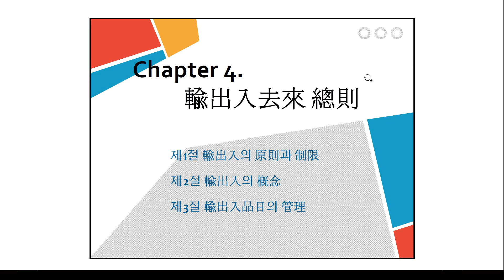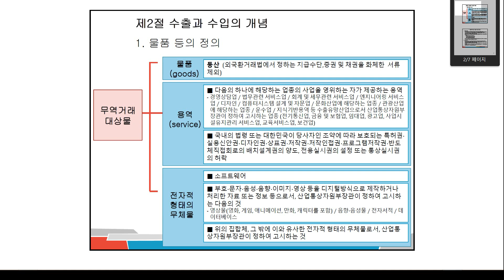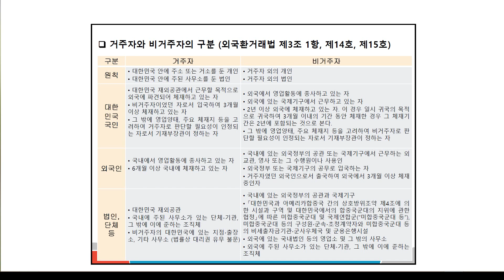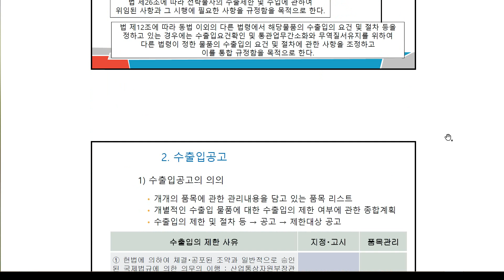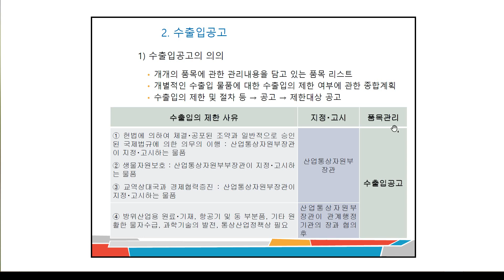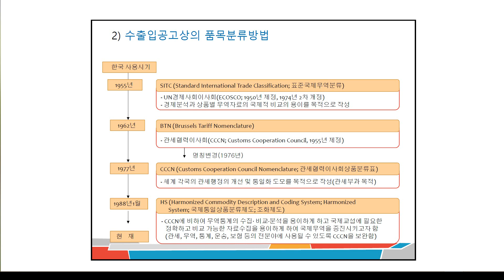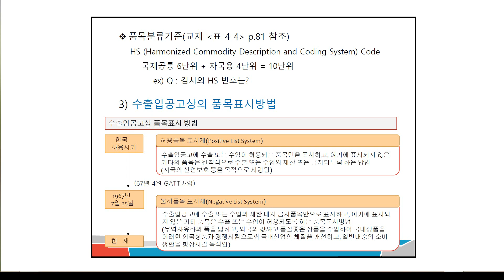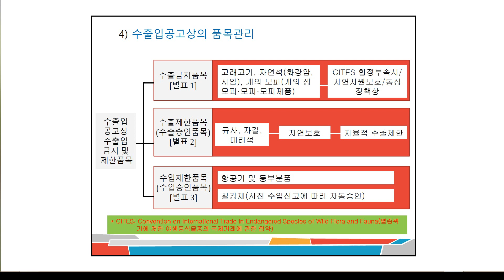대외무역법(5)3-1,수출입의 제한과 금지,전략물자의 수출입고시, 통합공고, 수출과 수입, 거주자와 비거주자